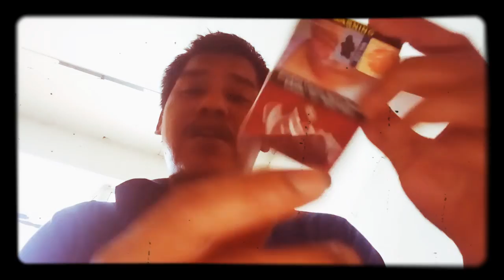Review cigarette 163